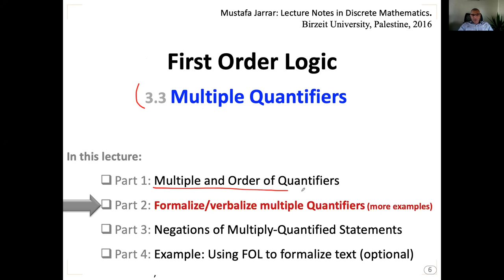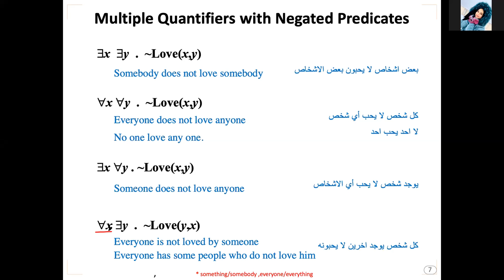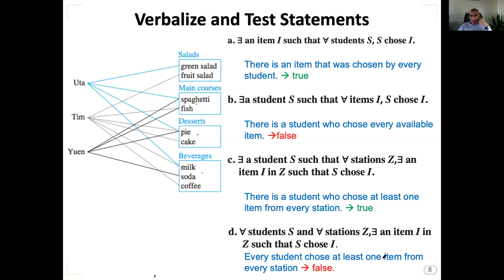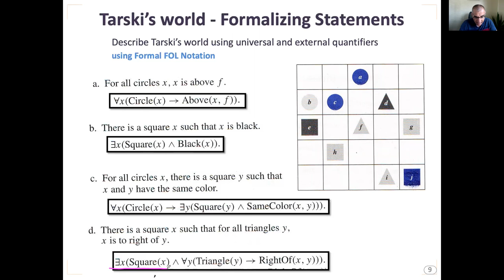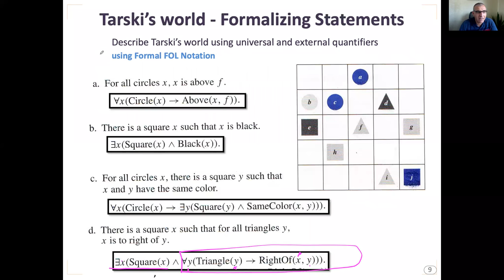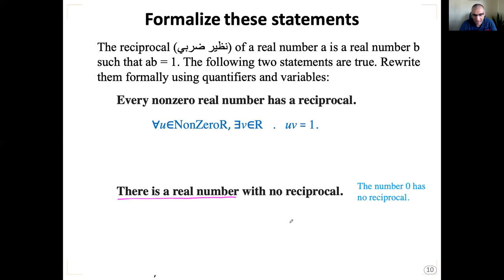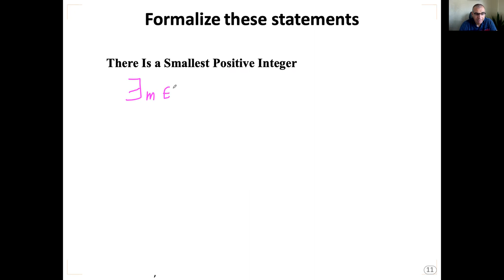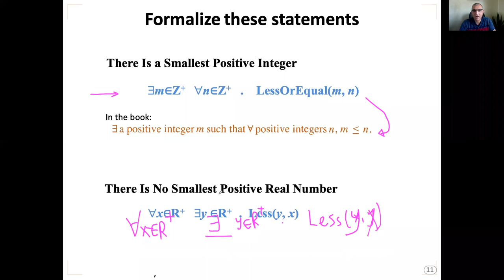3.3 (P2/4) Formalize:Verbalize Multiple Quantifiers in FOL